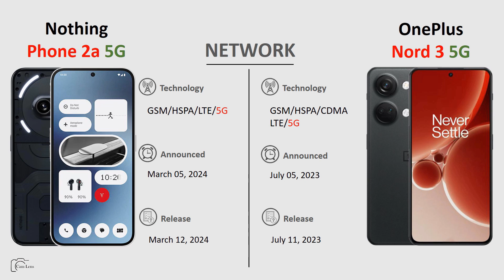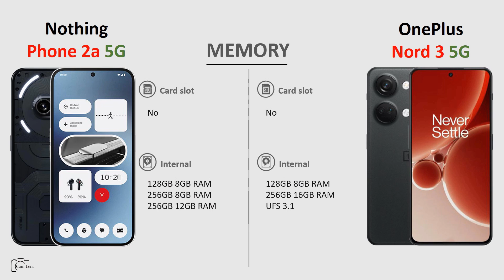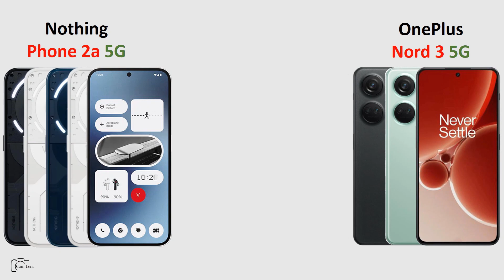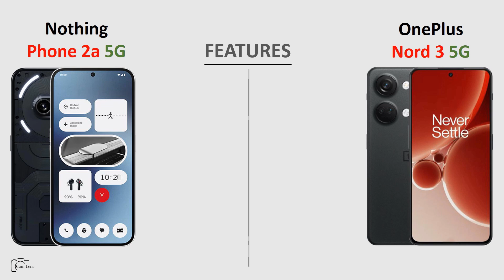Nothing Phone 2a 5G vs OnePlus Nord 3 5G